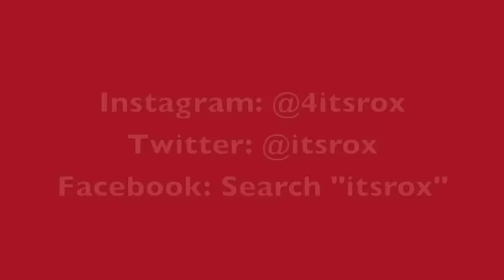Real Housewives of Atlanta, Season 6, Ep. 15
Roxstars,

itsrox

xoxo